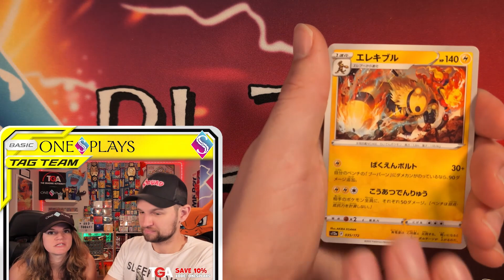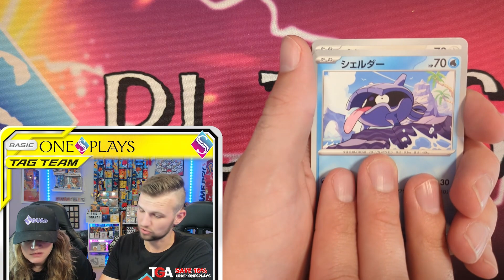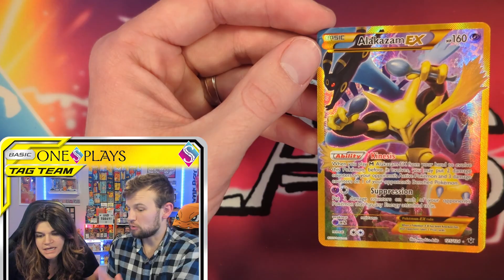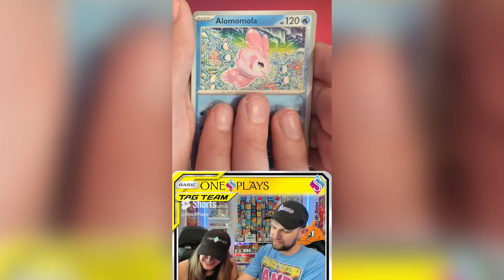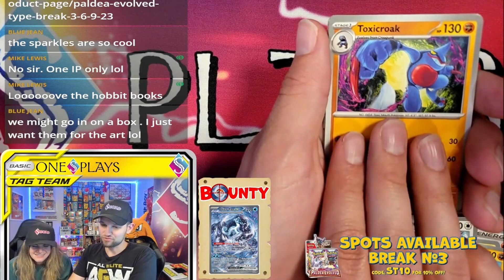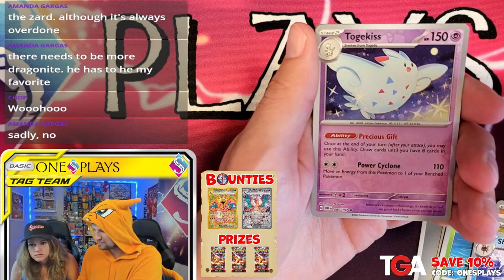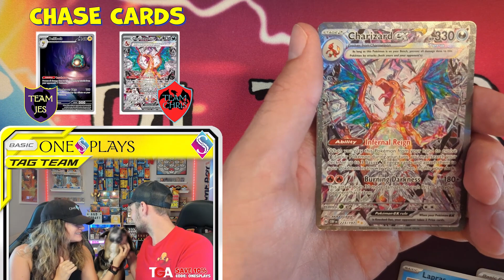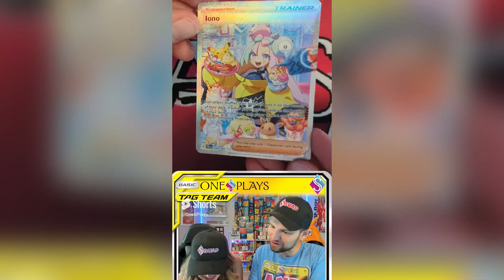Our Top 10 Pokemon Card Pulls of 2023!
We would like to thank you for your support in 2023. It was an amazing year for us and we're so excited to keep growing and giving back in 2024. We hope you enjoy our top 10 Pokemon TCG pulls of 2023! Happy New Year!
Want to get your cards graded and protected in the most BEAUTIFUL slabs in the industry?
**Interested in upgrading your Pokemon TCG binder? Check out Vault X's awesome selection below (USE CODE: ONESPLAYS)! **

► Welcome to OneSPlays! We're Jes & Chris, both with One S! Here, you'll be able to watch us candidly and authentically open Pokémon Cards EVERY. SINGLE. DAY!  While we can't promise insane pulls in each video, we can promise insane charisma and comedy that only a married couple can provide!